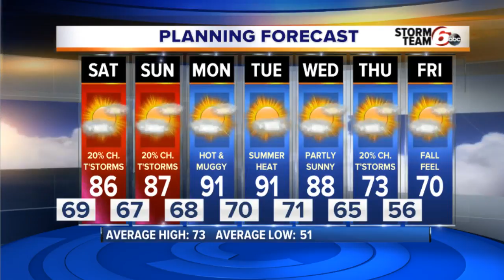Warm and humid for the weekend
Small rain chances Saturday and Sunday